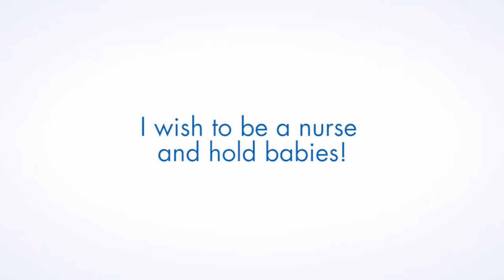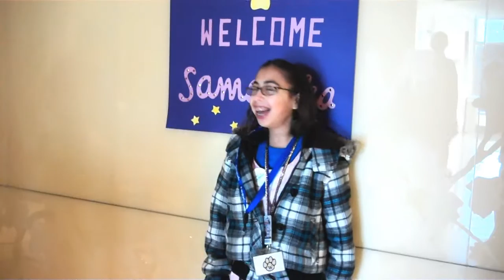Samantha's wish to be a nurse!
Fourteen-year-old Samantha, from Kennewick, has battled a life-threatening heart condition since the day she was born. Because of her condition, Samantha has spent much of her life in hospitals. But Samantha has an indomitable spirit, and she finds strength and hope in the people around her—especially those who have worked to save her life. So, when Samantha heard she was eligible to receive a wish, she knew her one most heartfelt wish was to walk among her heroes and be a nurse for a day. Thanks to UW Medicine for helping us grant her wish. Photos and video courtesy Mill Creek Multimedia.